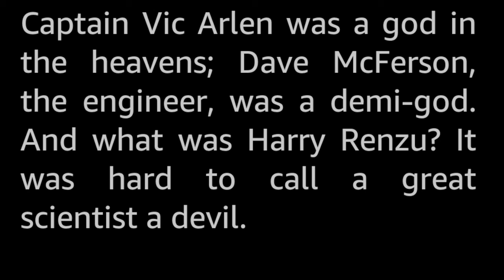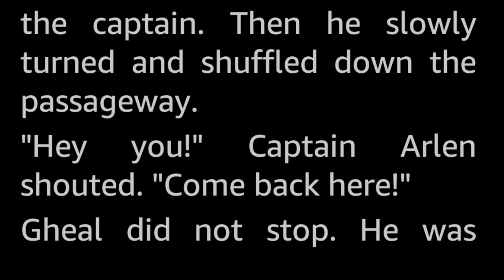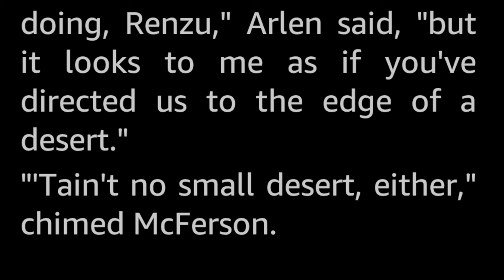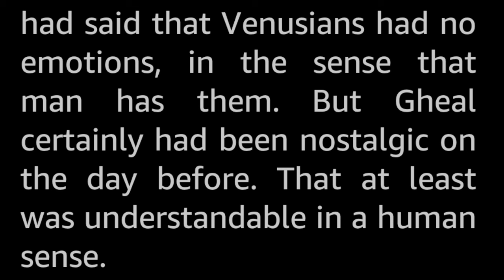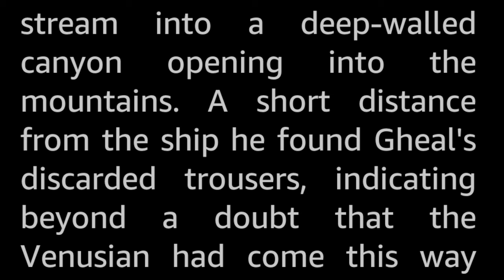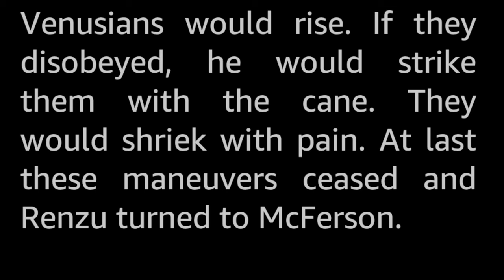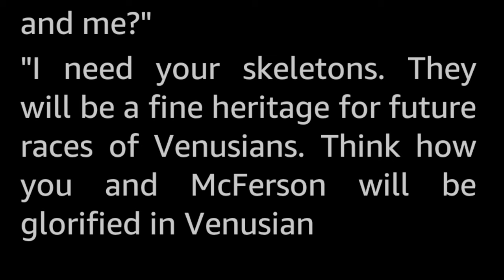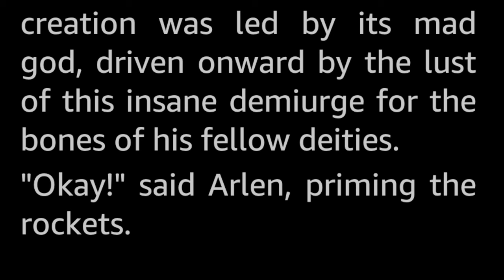Genesis! by R. R. Winterbotham -Vintage Science Fiction Short Story Audiobook human voice sleepstory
Renzu was mad, certainly! From Venus' lifeless clay he dreamed of moulding a mighty race; a new Creation, with himself as God!

Russel R. Winterbotham (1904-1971) was a prolific writer of Science Fiction and Westerns, with a number of novels and short stories to his name, and his several pen names. His day job was as a fiction editor for a syndicated news service.